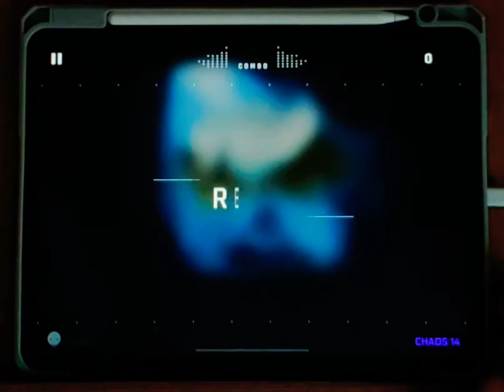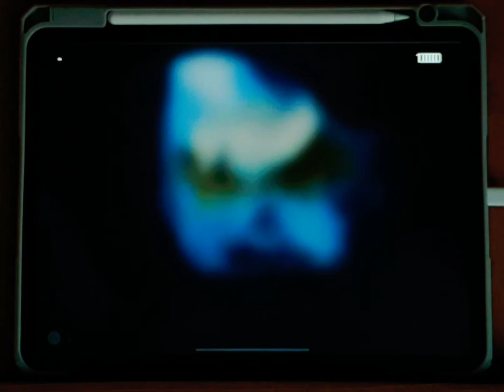[Cytus II] Aragami (CHAOS 14) TP100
player : Han

Million Master
1000000
TP 100.00%

Title : Aragami
Composer : xi

11 iPad Pro (3rd Gen)